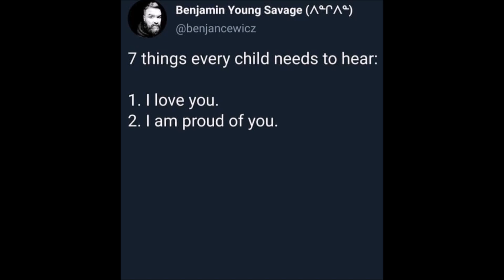Shitpost Status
Free advice!

(It's 2398415 on R.)